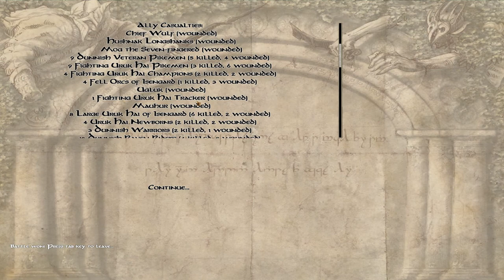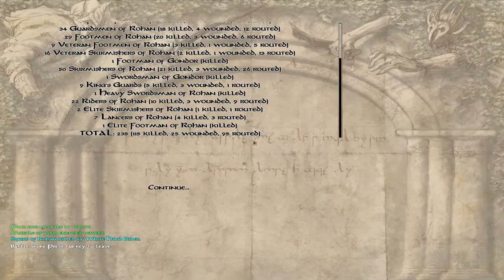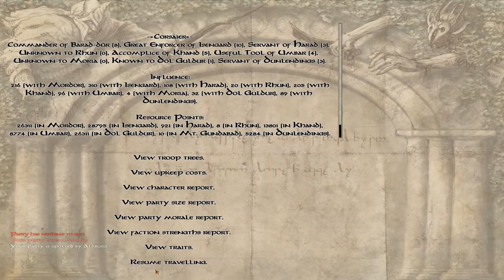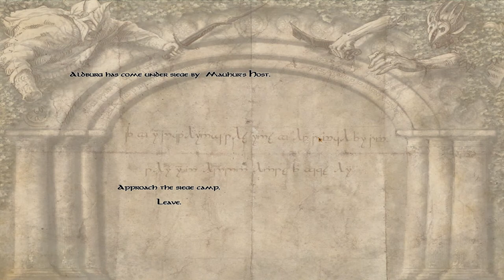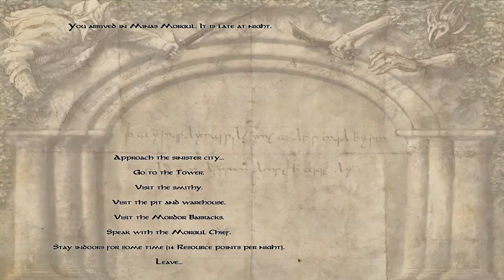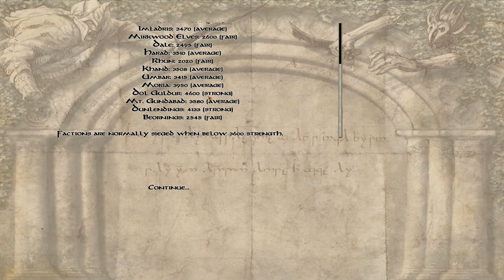Imperiální CZ |Let´s Play| [1080p] ◄Mount & Blade Warband► TLD - Mordor - Ep.#8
Mod: The Last Days of the Third Age